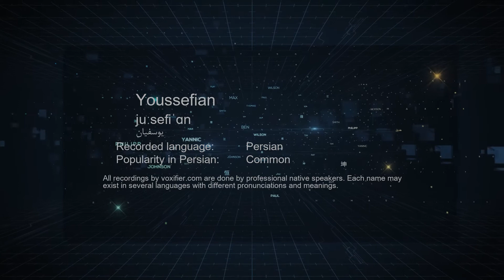How to Pronunce Youssefian (یوسفیان) in Persian (Farsi) - Voxifier.com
This is the Persian (Farsi) pronunciation, gender, and phonetics recording of the name Youssefian (یوسفیان). The same name may exist in other languages with different pronunciations.